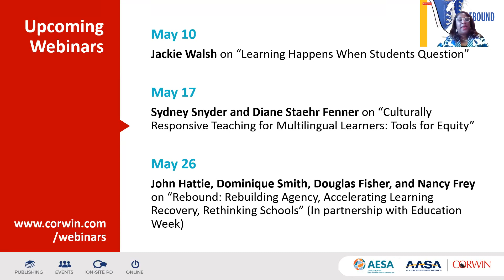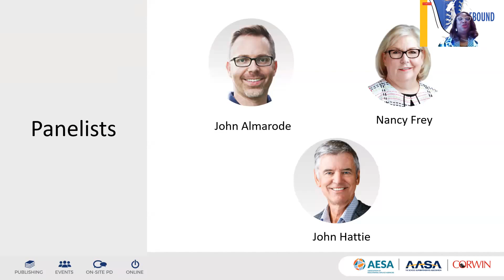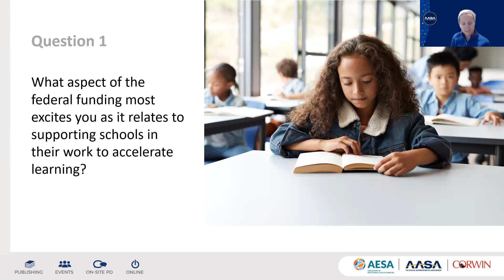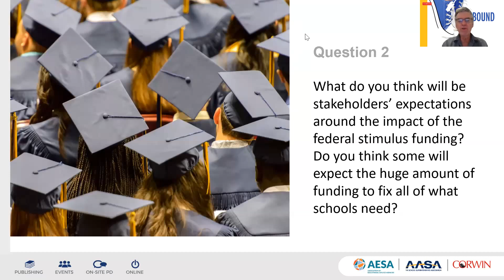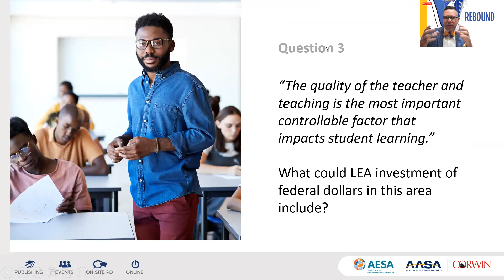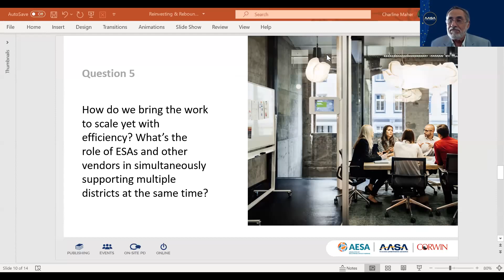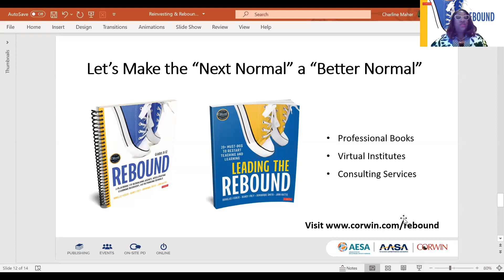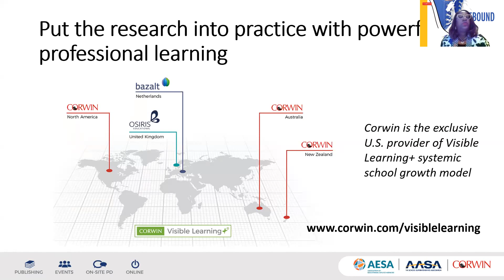In Partnership with AASA: Reinvesting & Rebounding: Where Evidence Points for Accelerating Learning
Presented by Noelle Ellerson Ng, John Almarode, John Hattie, and Nancy Frey

With schools reopening across the country and a historic influx of federal funding coming, we now have a once-in-a-lifetime opportunity to create a new normal of schooling—one that serves even more students and focuses more on what matters most. Join John Almarode, John Hattie, Nancy Frey, and AASA Associate Executive Director of Advocacy and Governance Noelle Ellerson Ng for a discussion of what it will take to bring our schools back stronger than ever and reimagine teaching and learning for a brighter future.